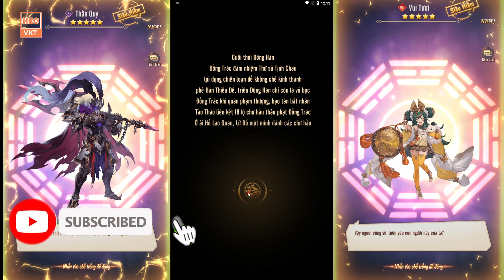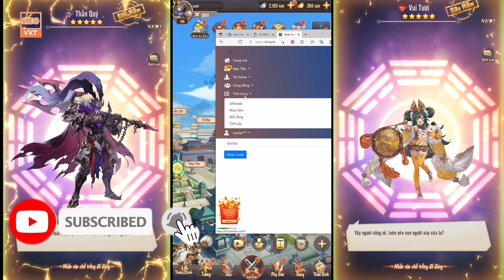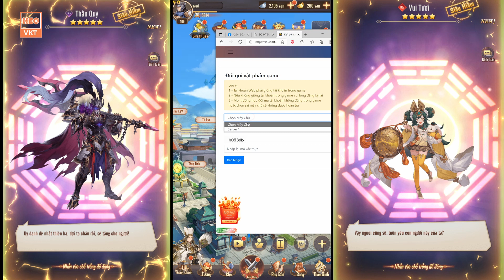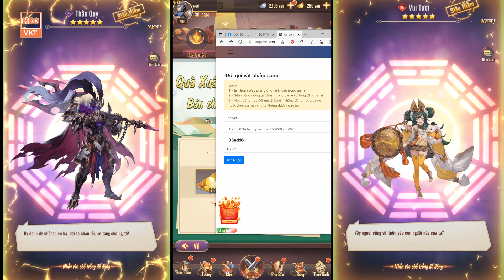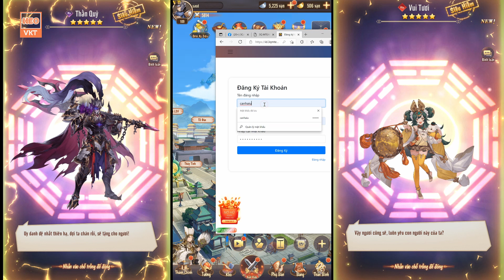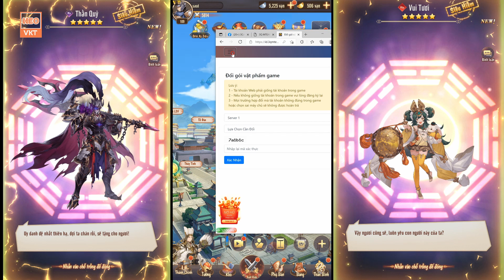GAME 1147: 3Q Online Mteam Open S1 - 11h - 30/11 (Android,PC) | 2,5M KNB - Vip - LV - Skin [HEOVKT]